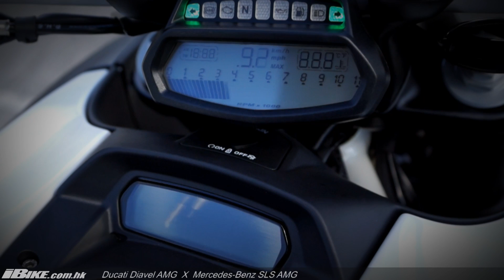Ducati Diavel AMG X Mercedes-Benz SLS AMG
今次在Ducati HK安排之下，借出價值港幣約三百六十萬的M.Benz SLS AMG和兩臺價值港幣約三十三萬的Diavel AMG 一起拍照留念，這幅價值四百二十六萬的畫面，實在難能可貴。

雖然Diavel AMG車價不及SLS AMG的十份之一，但Diavel AMG勝在停產絕版。因為隨著Volkswagen AG旗下Audi AG成功收購Ducati Motor Holding S.p.A之後，M-Benz和Ducati之間的合作推廣便馬上停止。所以論珍貴程度和收藏價值，Diavel AMG比起SLS AMG也毫不遜色呢！